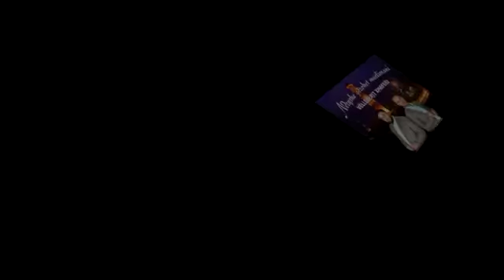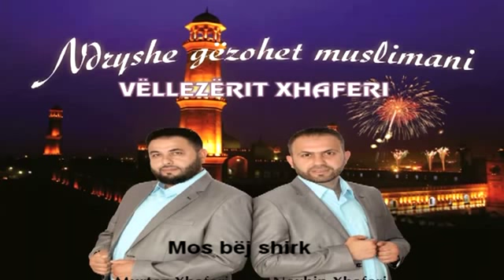Vllezerit Xhaferi - Ndryshe gzohet muslimani (Album me ilahi intro 2013) - Trebla Studio ®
Vllezerit Xhaferi - Ndryshe Gzohet Muslimani - Albumi me i ri 2013
Trebla Studio ®